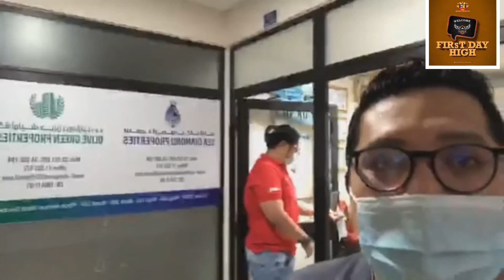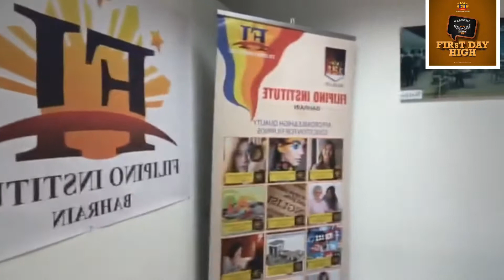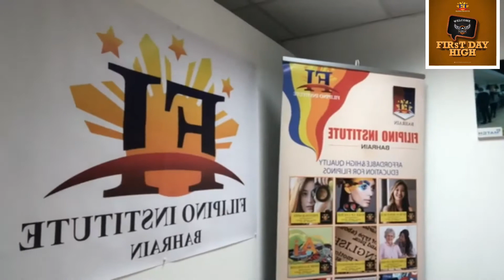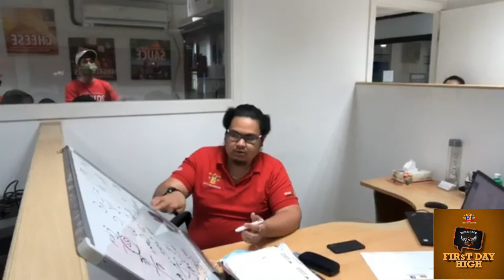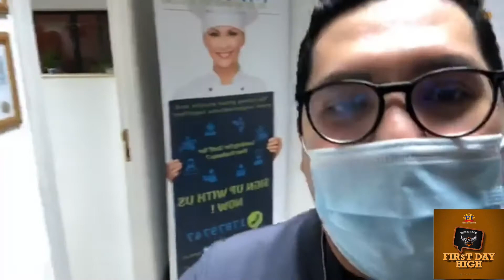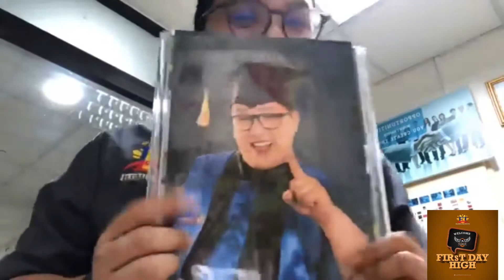First Day High- FI Bahrain